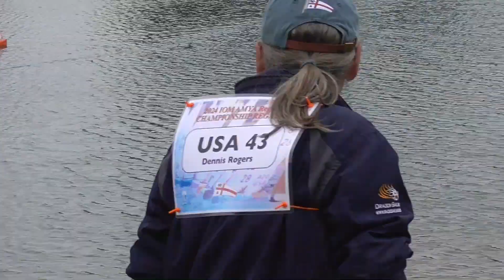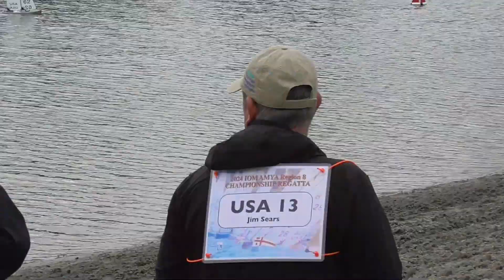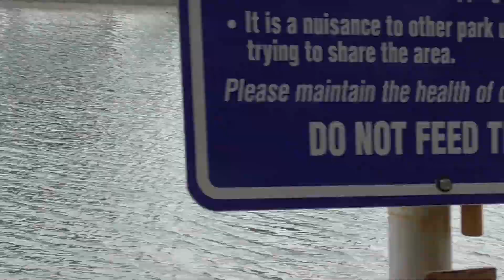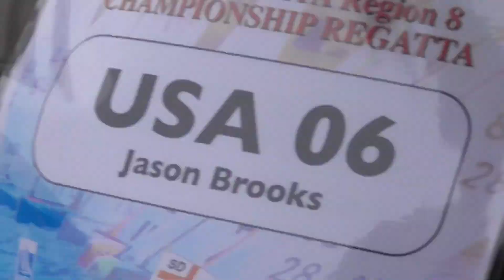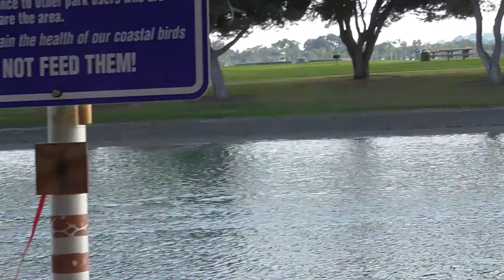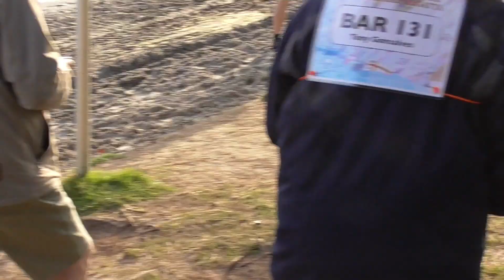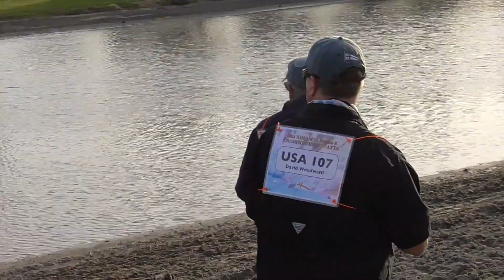2024 IOM R8 Championship San Diego Ca Feb 17, Day 2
Olympia Model Sailors